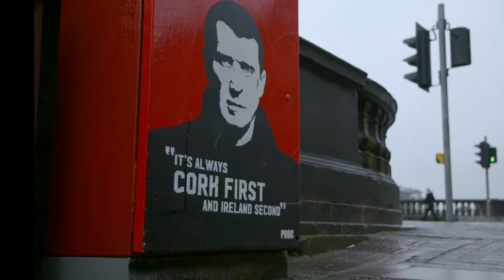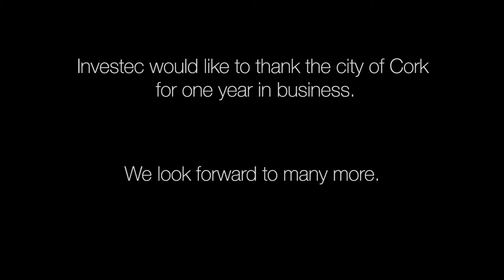Investec would like to thank the city of Cork for one year in business